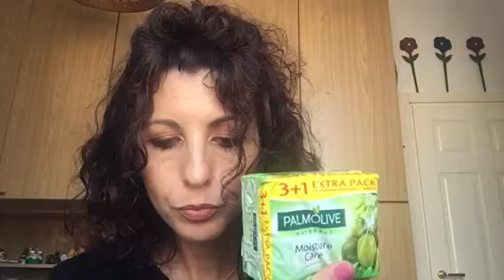Spesuccia al risparmio casa